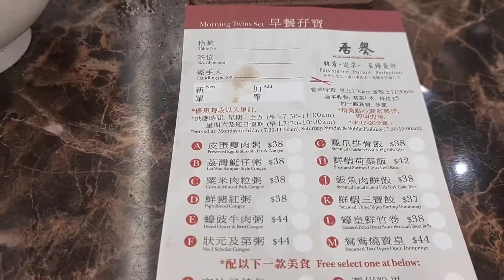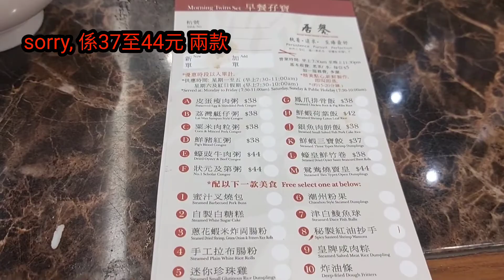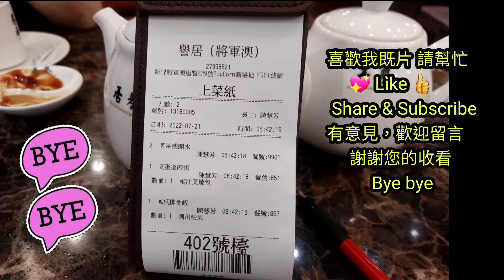將軍澳譽居飲早茶 新鮮好味既點心😋👍37至44元兩款點心 （非廣告 自費）消費卷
譽居
將軍澳唐賢街9號 PopCorn 商場地下 G01號舖